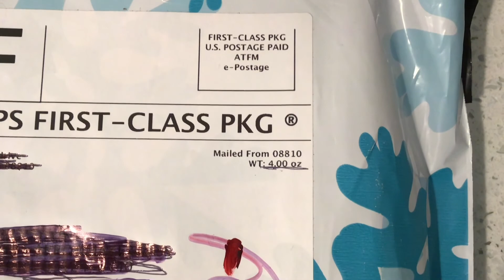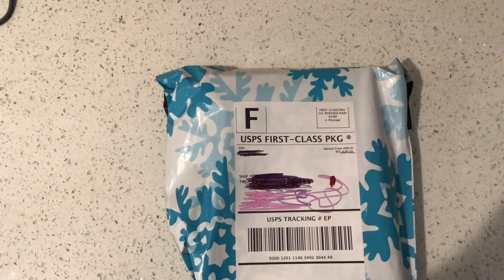Mystery Slime Box Review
I am so happy that I ordered this slime package i feel like i totally lucked out.
All these slimes were super amazing and very glossy!
I hope you guys enjoyed this video make sure to like!
Remember if you want to purchase my slime my shop is:
And My Instagram is:
Kylie_Slime